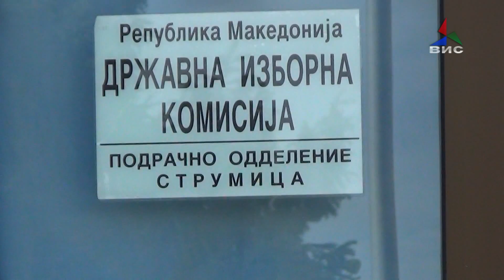Иницијативата за продолжување на породилното отсуство вратена од собраниските служби 17 10 2017